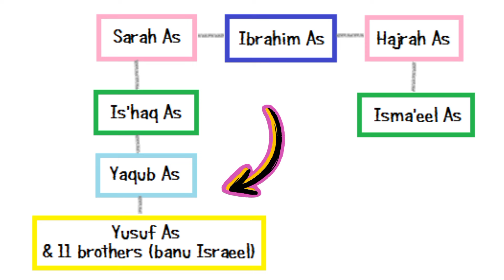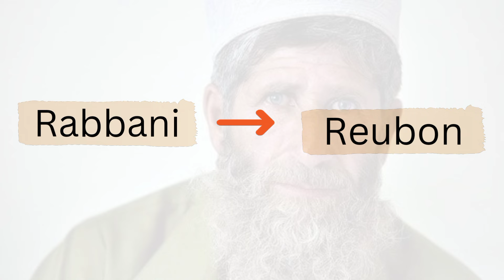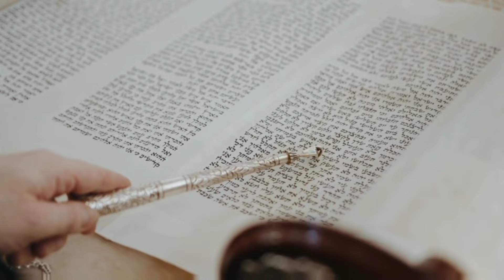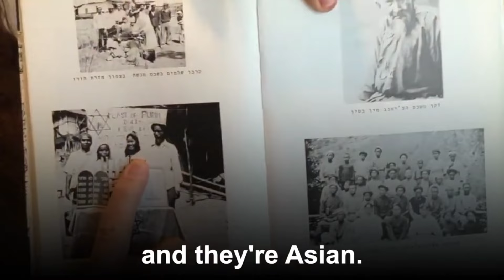Pathan Kya bani Israel k Qabeely sy hain? | In dono Ka Kya taluq hai? | Wali world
This video is about pashtuns, Pathans and afghan people